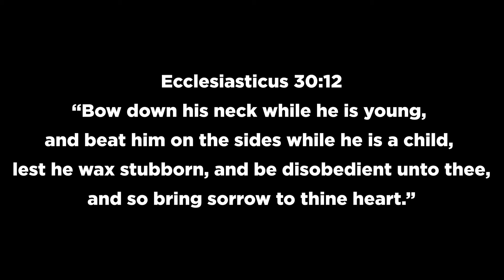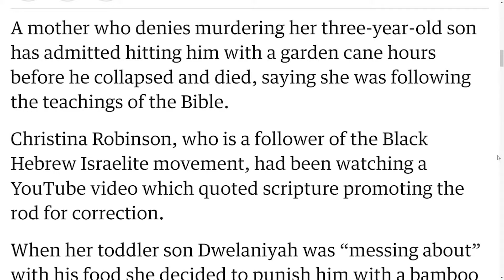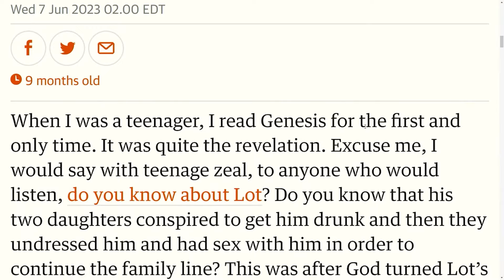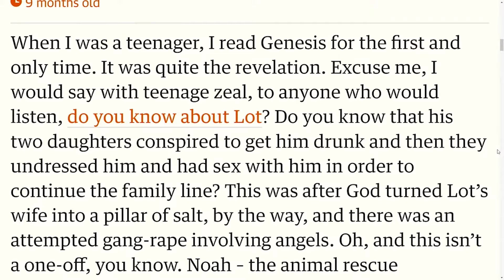Hebrew Israelite Charged With Murder For Beating Son With A Cane | WOTW